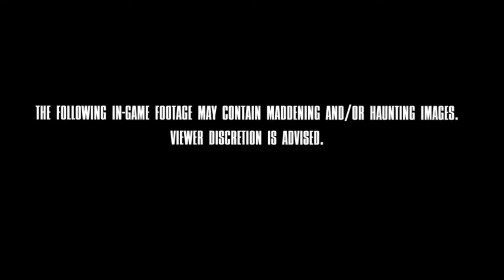Alone in the Dark | Release Date Trailer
Alone in the Dark is a survival horror video game series that has been around since the early 1990s.
Alone in the Dark" is available on the following platforms:
PC
PlayStation 5
The latest installment, "Alone in the Dark (2024)," is scheduled to release for these platforms on 20 Mar, 2024.
▬▬▬▬▬▬▬▬▬ஜ۩۞۩ஜ▬▬▬▬▬▬▬▬▬
▬▬▬▬▬▬▬▬▬ஜ۩۞۩ஜ▬▬▬▬▬▬▬▬▬
25 Amazing Cross Platform Games To Play Right NOW |PS5,PS4,XBOX ONE,XBOX,PC,Switch / HD 4K